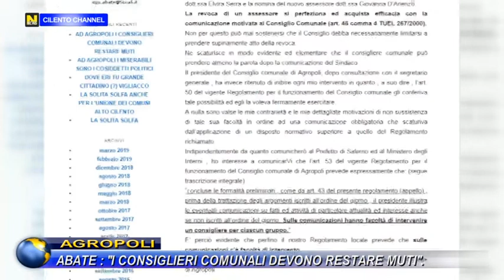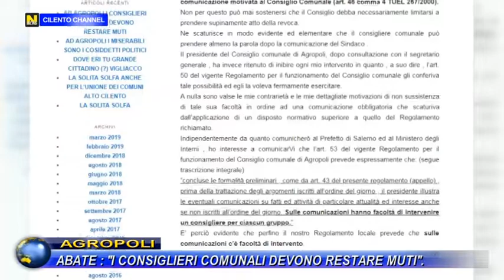AGROPOLI, ABATE : "I CONSIGLIERI COMUNALI DEVONO RESTARE MUTI".